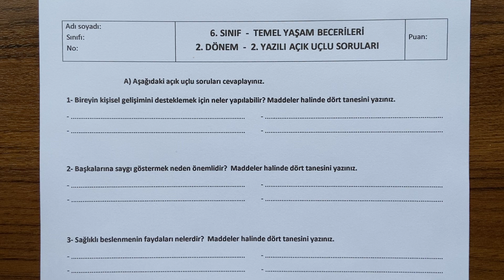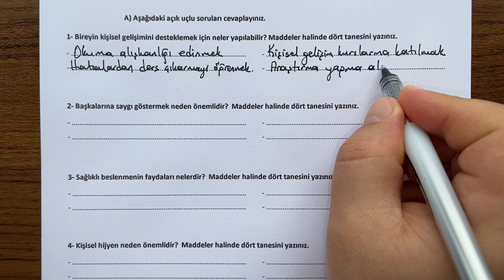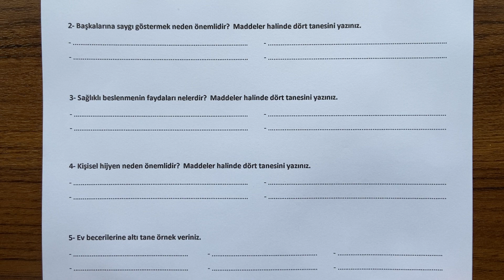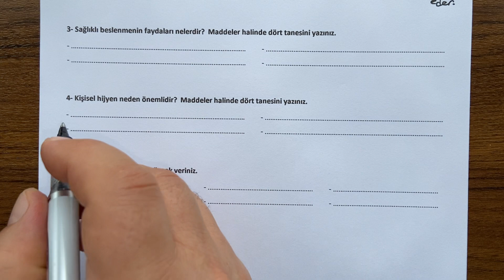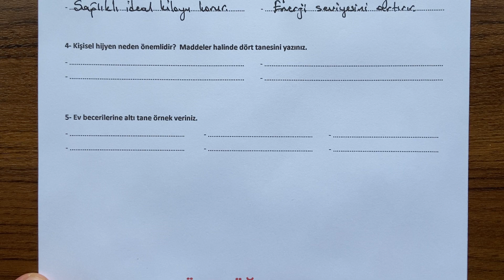6. Sınıf Temel Yaşam Becerileri 2. Dönem 2. Yazılı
Sevgili öğrenciler, 6. Sınıflar Temel Yaşam Becerileri dersi, 2. Dönem 2. Yazılı açık uçlu soru örneklerini sizlerle paylaşıyoruz. İyi seyirler,  iyi çalışmalar...